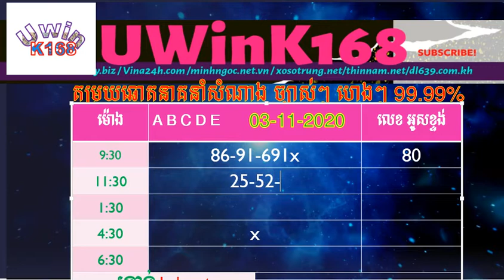2020 11 03/តម្រុយឆ្នោតនាគនាំសំណាងប្រចាំថ្ងៃ/